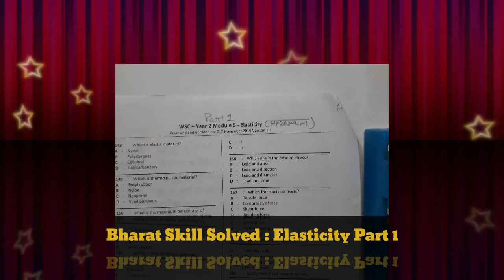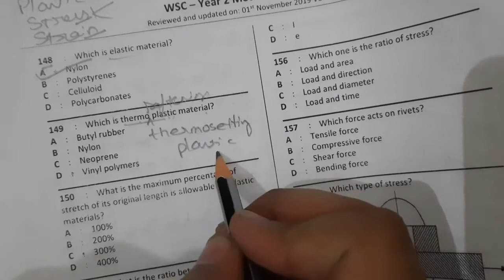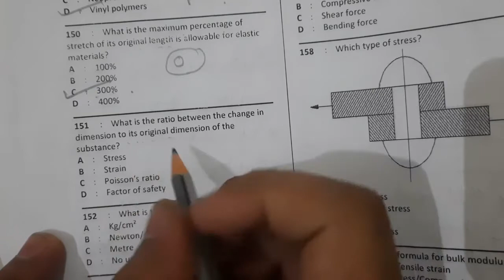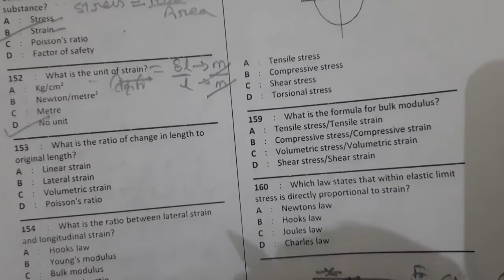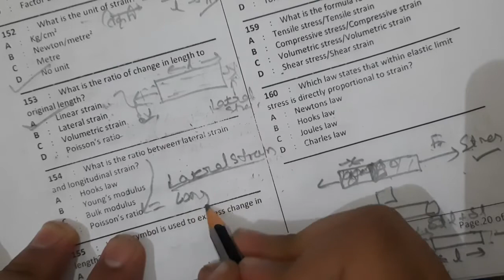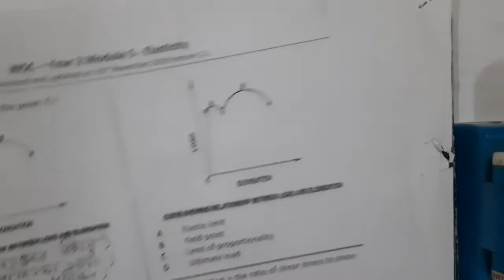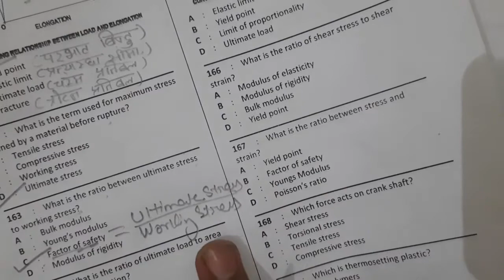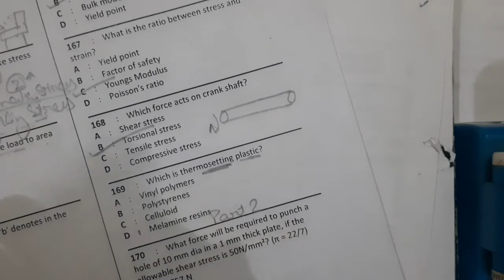Bharat skill solved :ELASTICITY{STRESS/STRAIN}P-1|ITI 2ND YEAR|WORKSHOP CALCULATION & SCIENCE | NIMI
हमारी खास पेशकश, भारत स्किल्स सीरीज मैं पेश है  कार्यशाला गणना एवम विज्ञान ITI द्वितिय वर्ष  का टॉपिक ELASTICITY{STRESS/STRAIN} PART 1
 । भारत स्किल्स के सभी प्रश्नों को इस सीरीज मैं कवर किया जाएगा। आप जिन टॉपिक्स की वीडियो जल्दी चाहते हैं उन्हें आप कमैंट्स बॉक्स मैं लिख सकते हैं।
अधिक जानकारी के लिए विज़िट करे हमारे

iti workshop calculation and science 1st year paper | iti workshop calculation and science